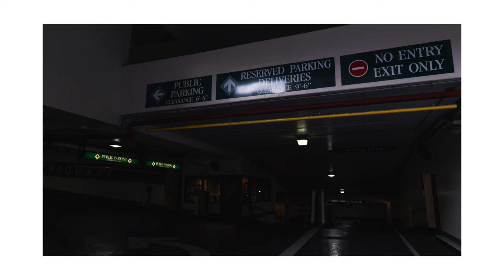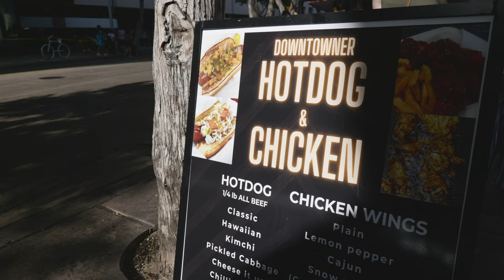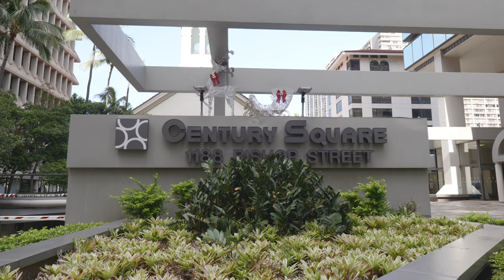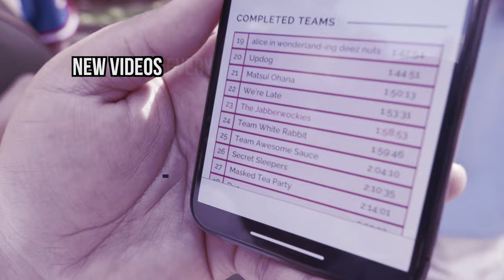Street Photography In Honolulu, Hawaii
In this video, we'll be exploring around the streets of Honolulu Hawai'i and doing some street photography around the theme of Alice in Wonderland. We'll be using the Panasonic Lumix S5 camera to capture all of our photos, so be sure to watch 'til the end!

If you're looking for a fun and creative way to spend a day, be sure to check out this street photography tour!  Hope you get inspired to take some photographs in your town!

Panasonic Lumix S5 + Sigma 16mm f1.4